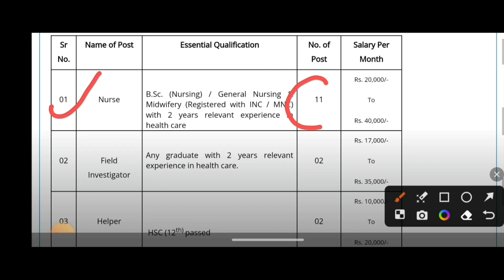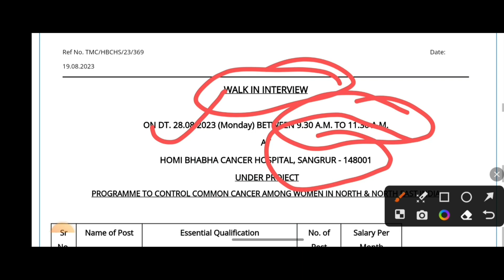ਪੰਜਾਬ ਨਰਸ ਭਰਤੀ 2023/ਨਰਸਿੰਗ ਭਰਤੀ ਪੰਜਾਬ/Punjab State recruitment/Latest recruitment in Punjab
chandigarh jbt teacher vacancy 2023
chandigarh jbt
chandigarh prt teacher vacancy 2023
chandigarh jbt syllabus 2023
chandigarh prt vacancy
jbt recruitment chandigarh
chandigarh jbt recruitment
primary teacher
chandigarh prt
शिक्षक भर्ती
teacher jobs
chandigarh prt syllabus 2023
chandigarh teacher